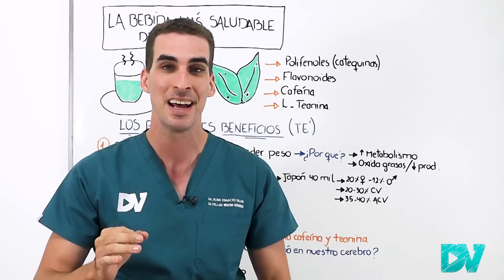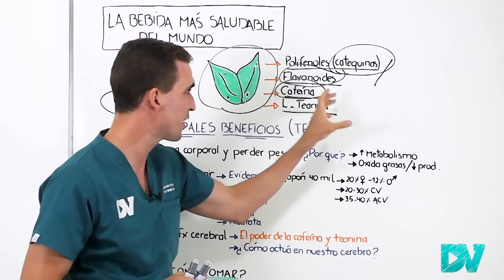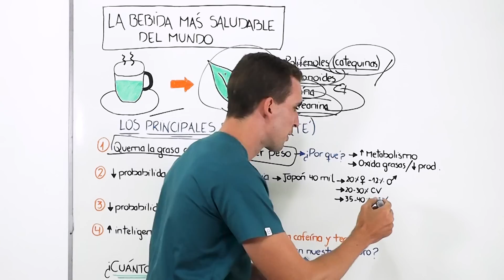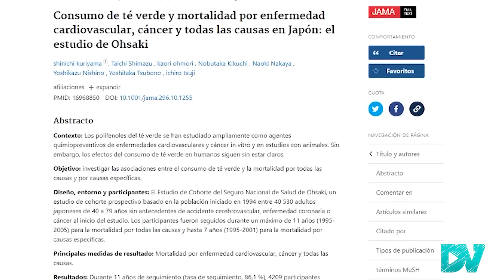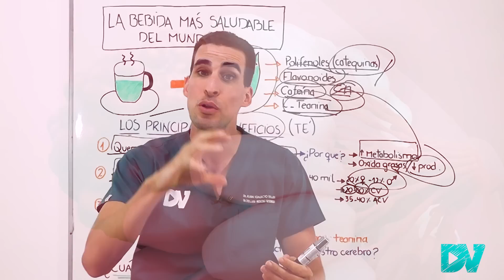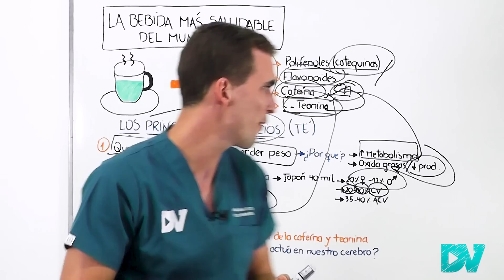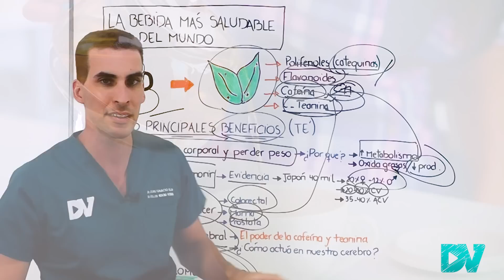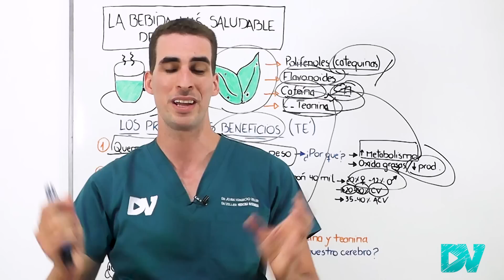TE VERDE: ¡ESTO es LO MEJOR para OXIDAR GRASA, el ENVEJECIMIENTO y el CANCER!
El te verde nos ayuda a bajar de peso por oxidar la grasa, pero también a disminuir el cancer y envejecimiento, es una bebida natural con muchísimos beneficios para tu salud. Posee una gran cantidad de nutrientes y sustancias como la cafeína, la teanina y una inmensa cantidad de antixoidantes que según algunos estudios permitirían no solo disminuir la grasa corporal, sino también evitar la mortalidad, aumentar nuestra inteligencia, memoria y respuesta.

En esta charla te contamos:
¿De donde proviene el te verde?
¿cual es la diferencia con otros tipos de te?
¿cuanto te matcha o en saquito podrías consumir?

Siempre basado en solidas evidencias cientificas sobre esta maravillosa bebida.

Capitulos
00:00 ¡La mejor bebida del mundo!
00:58 Los secretos, Nutrientes y Propiedades del Té Verde
02:08 El Té verde y el Café (Cafeina y Teanina)
03:25 1er Beneficio: Perdé Peso y Quema grasa
05:26 2do Beneficio: Disminuí tu Probabilidad de Morir
07:15 3er Beneficio: Menos cancer de Colon, Mama y Prostata.
08:55 4to Beneficio: Aumentá tu inteligencia y Función Cerebral
10:40 Te Matcha vs Te en saquito: ¿Cuál, Cuanto y como tomar?
12:12 Como mejorar tu salud general